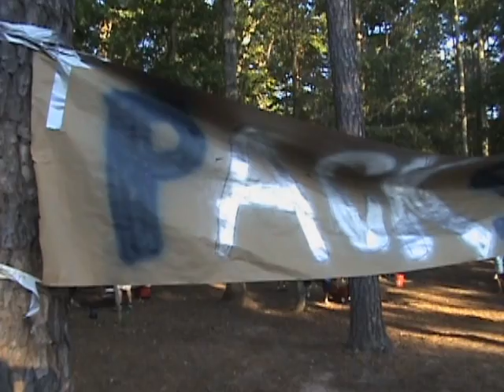Oct 2010 Campout